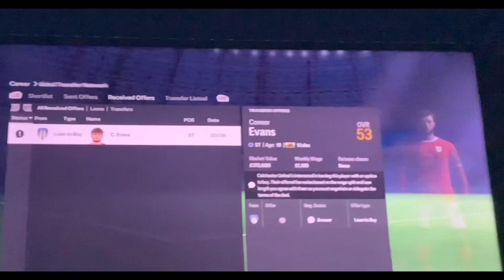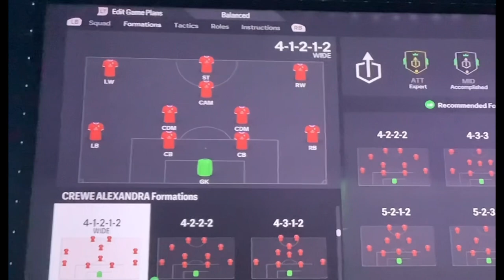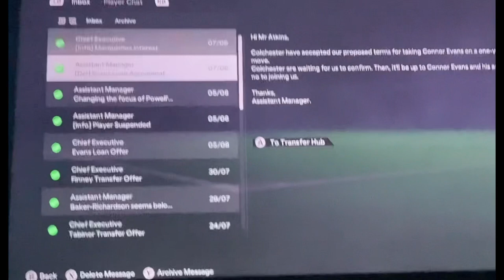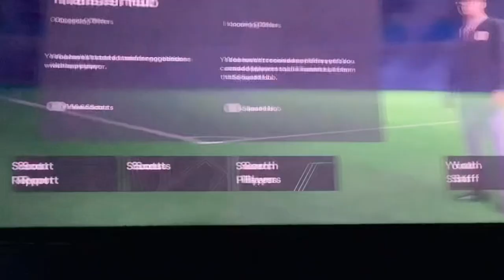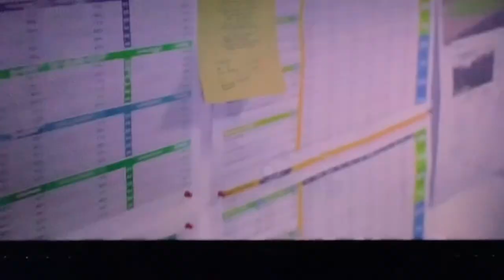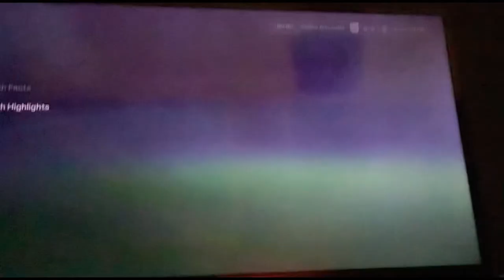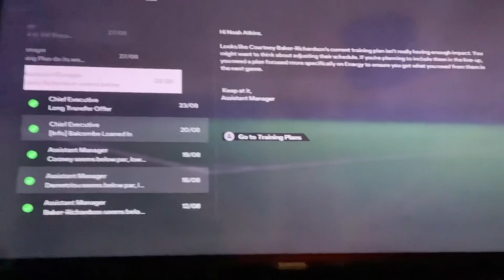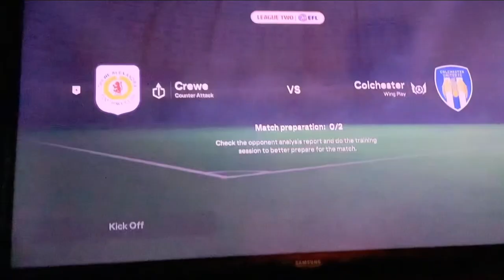RTG Career Mode Episode 2!!!!!